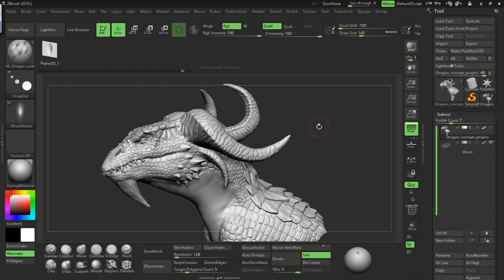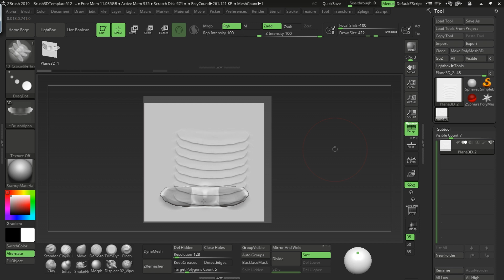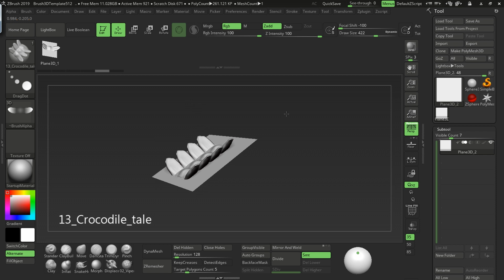15 Reptile scale VDM brushes by Dmitry Andryukhin